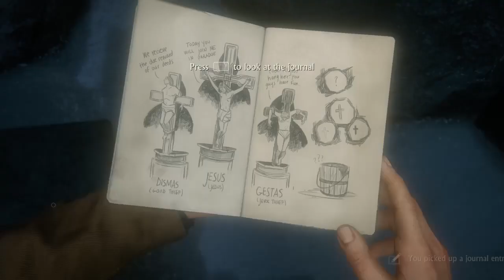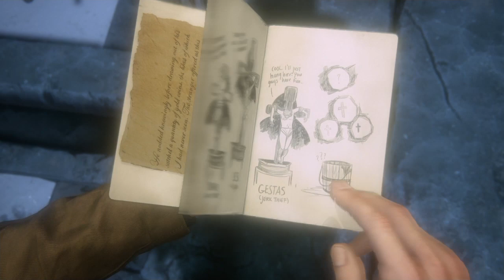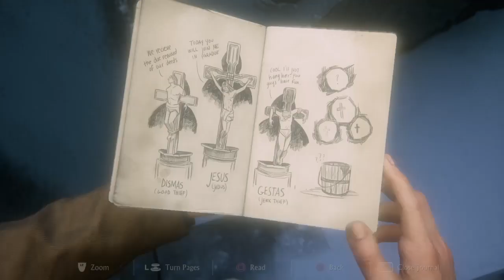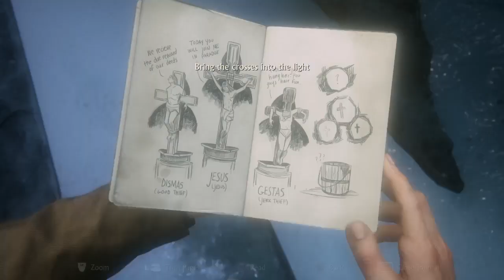3 Jessus Statue🗿 1 Bucket Water 💧🤔🙄😎 Puzzle (PART- 9) Unchareted 4